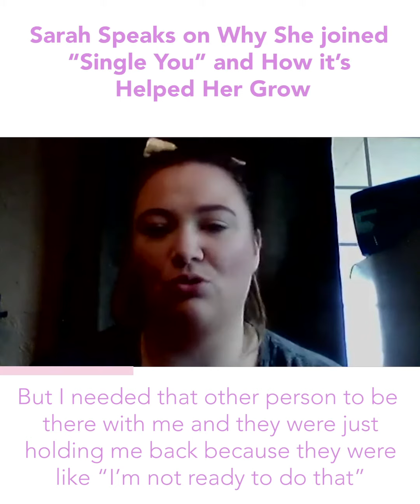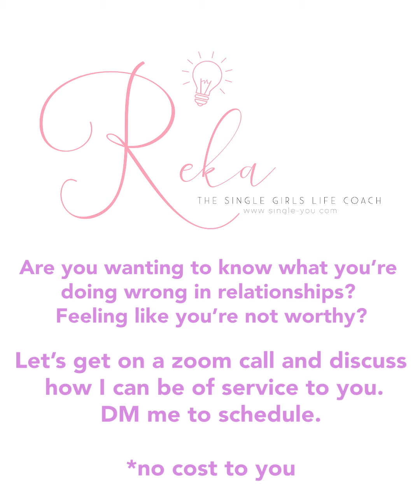Dating Advice: Worried That You're Not Good Enough For a Man?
Watch This.

xo
Reka